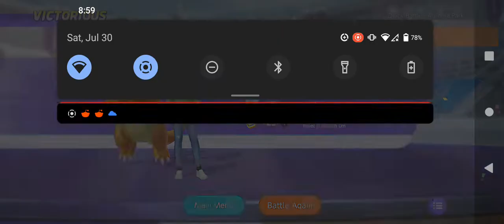winning a ranked match in pokemon unite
we stay getting dubs